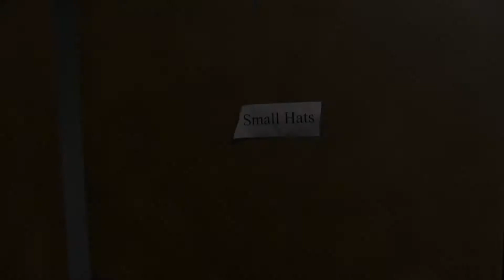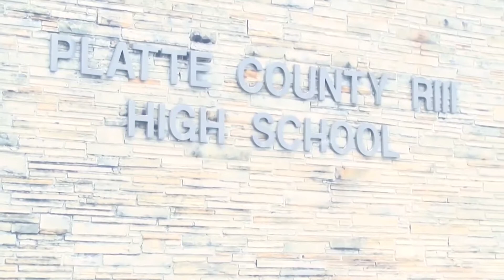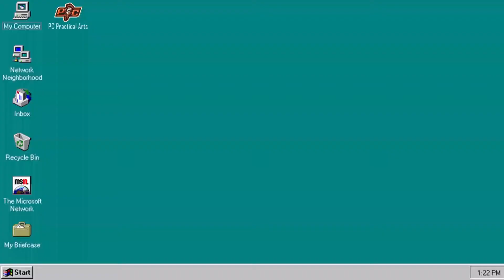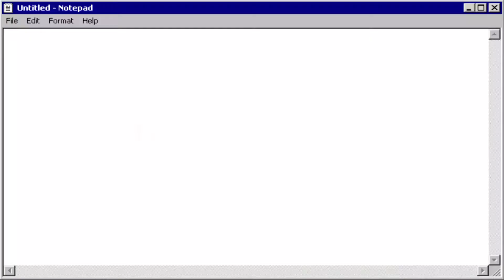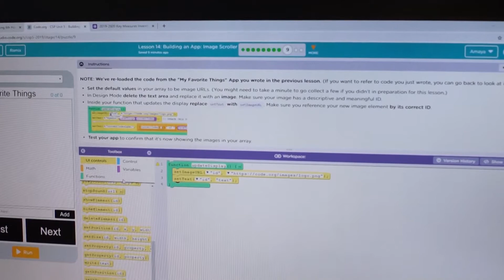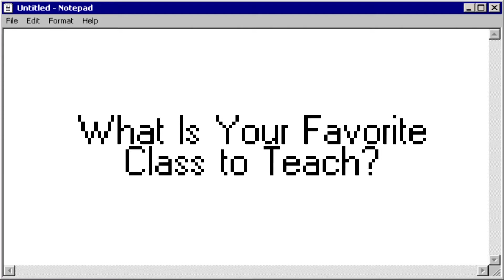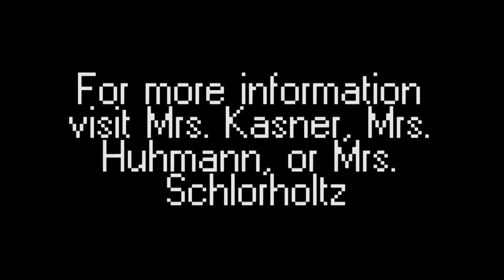Practical Arts and Sleigh Bells Ring - PCTV News Dec. 9th.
This week we discuss Sleigh Bells Ring, which is an event where the band goes to Zona Rosa and plays Christmas Songs. We also find out what some Practical Arts classes are and why they’re important.